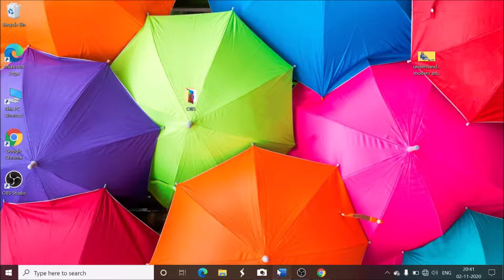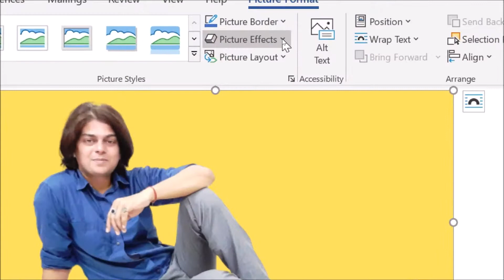How to make pictures shadow in word | How do I make a shadow image?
In this video we will learn that How do I make a shadow image?

How to make pictures shadow in word,
Pictures shadow in word.

YOU will find some tips & tricks to make easy your computer operations. I will try to provide maximum solutions here. Would request you to watch entire video and use pause button to understand, how to add shadow to picture in word.

I will upload some more basics of issues of MS word shadow image in my upcoming videos. If you need any help with the related topic so kindly write it on comment section.

Keep watching.
Keep learning.